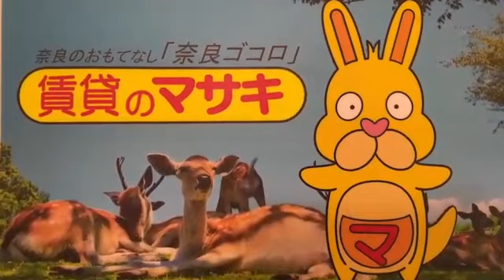【ルームツアー】シャーメゾンFUJIMOTOⅡ｜大和郡山市大和小泉駅賃貸｜賃貸のマサキ｜Japanese Room Tour｜012608-1-5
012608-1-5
大和郡山市にあります評判の良い間取りの1LDKマンション【シャーメゾンFUJIMOTOⅡ】の物件紹介動画です。

【最寄り駅】
関西本線「大和小泉」駅 徒歩22分
近鉄橿原線「筒井」駅 徒歩46分
近鉄橿原線「近鉄郡山」駅 徒歩53分